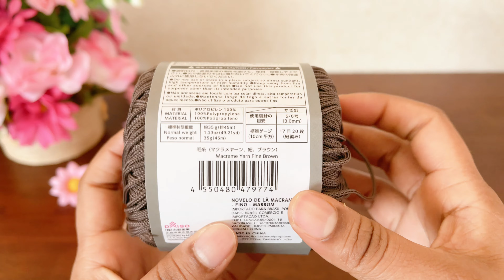Chic and Simple: DIY Stylish Crochet Shoulder Bag Tutorial | H & S Crochet House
Welcome to our crochet crafting corner! In this video, we're diving into the world of chic and stylish crochet accessories with our DIY Shoulder Bag Tutorial. Whether you're a seasoned crochet enthusiast or just starting out, this project is perfect for adding a touch of handmade elegance to your wardrobe.

Join us as we guide you step-by-step through the creation of this trendy shoulder bag, complete with handy tips and tricks along the way. From selecting the perfect yarn to mastering essential crochet stitches, we've got you covered.

With its sleek design and customizable features, this crochet shoulder bag is sure to become your go-to accessory for any occasion. So grab your crochet hook and let's get crafting!

かぎ針編みコーナーへようこそ！ このビデオでは、DIY ショルダー バッグのチュートリアルで、シックでスタイリッシュなかぎ針編みアクセサリーの世界に飛び込んでいます。 熟練のかぎ針編み愛好家でも、始めたばかりでも、このプロジェクトはワードローブに手作りの優雅さを加えるのに最適です。

このトレンディなショルダーバッグの作成を段階的にガイドし、途中で便利なヒントやコツも紹介しますので、ぜひご参加ください。 完璧な糸の選択から基本的なかぎ針編みのマスターまで、私たちがあなたをカバーします。

洗練されたデザインとカスタマイズ可能な機能を備えたこのかぎ針編みショルダーバッグは、あらゆる場面で頼りになるアクセサリーになること間違いなしです。 かぎ針編みのフックを手に取り、クラフトを始めましょう!

よりクリエイティブな DIY チュートリアルを「いいね！」、共有、購読することを忘れないでください。 かぎ針編みを楽しんでください！ 🧶✨